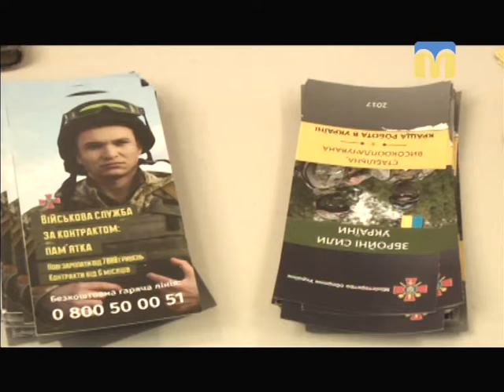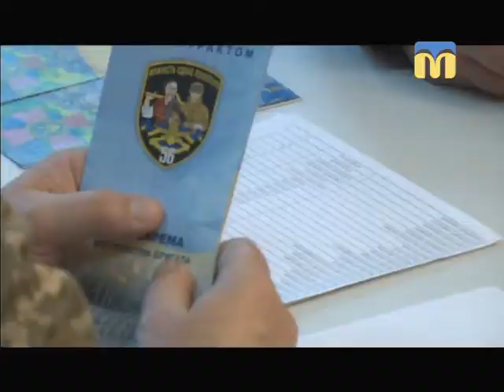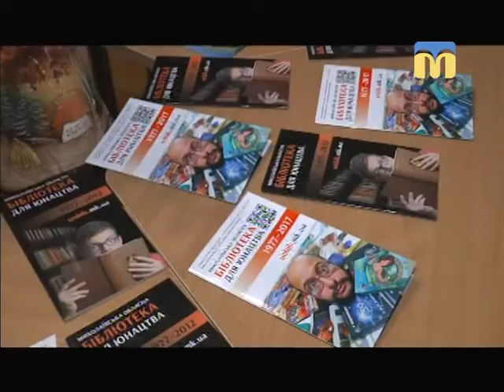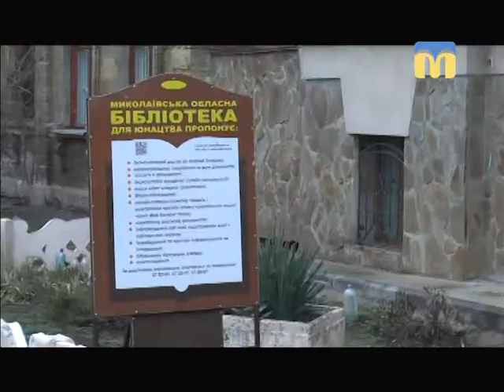Телевізійні новини Миколаївщини - 13:30 — (16.02.2018)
Інформаційна картина дня (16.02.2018) поглядом кореспондентів телеканалу “Миколаїв” (випуск новин — 13:30):
- Миколаївський обласний центр зайнятості долучився до комплектації військових частин;
- противник використовує техніку з українською символікою;
- життя обласної бібліотеки для юнацтва.